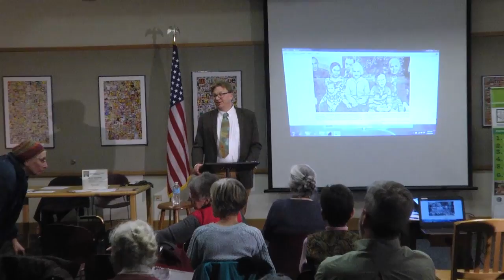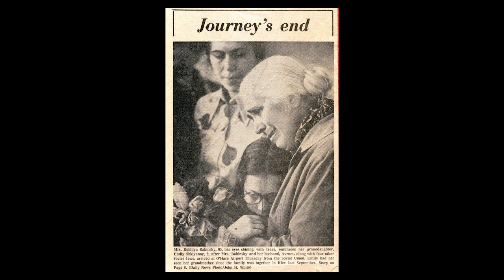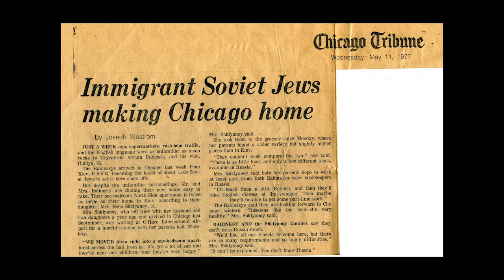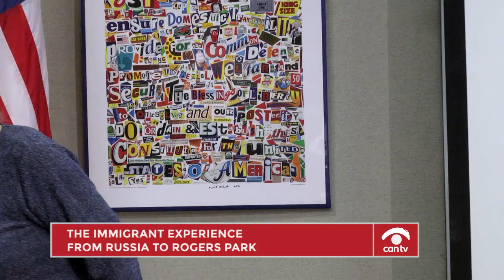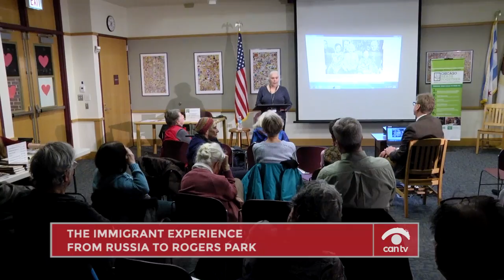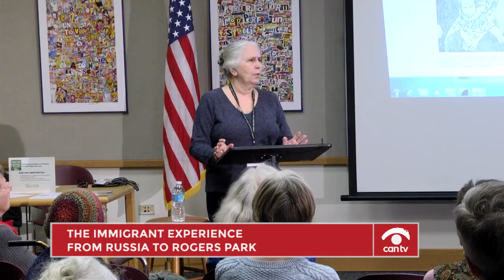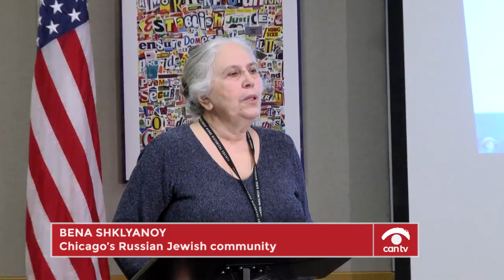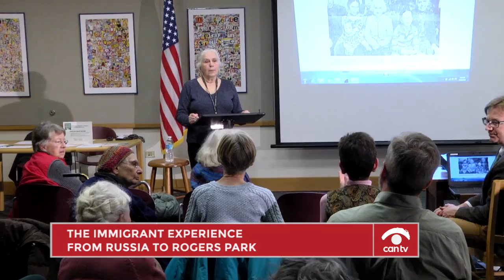The Immigrant Experience From Russia to Rogers Park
Bena Shklyanoy shares stories about immigrating to the United States and adjusting to the American life, as well as discussing Chicago’s Russian Jewish community and living in Rogers Park and West Ridge.  This program was recorded by Chicago Access Network Television (CAN TV).